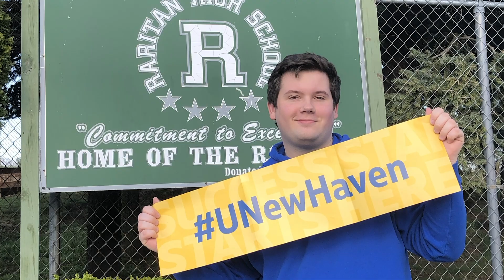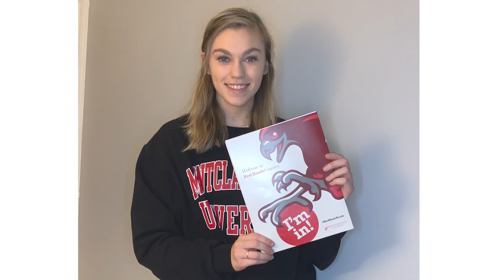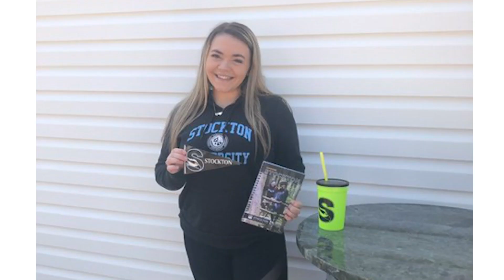Decision Day 2020